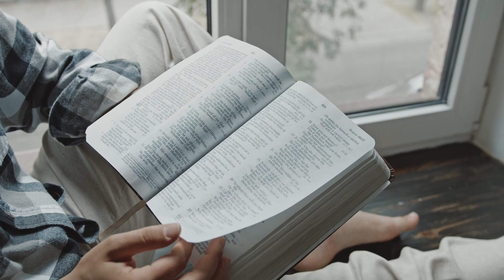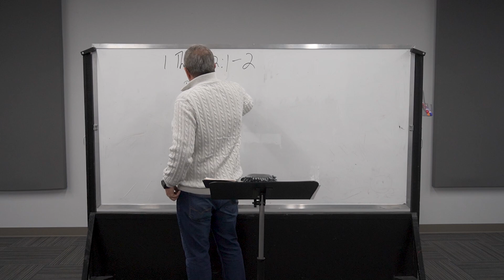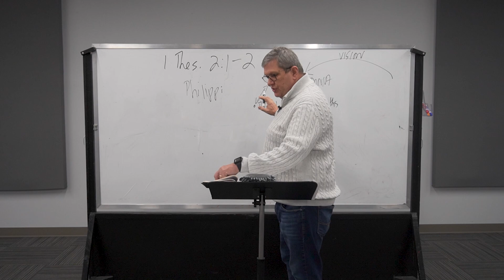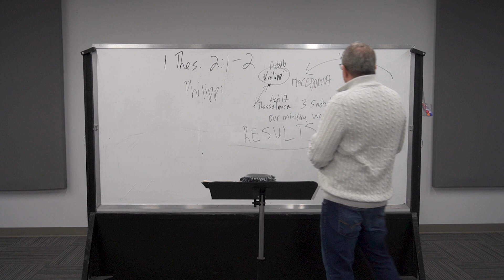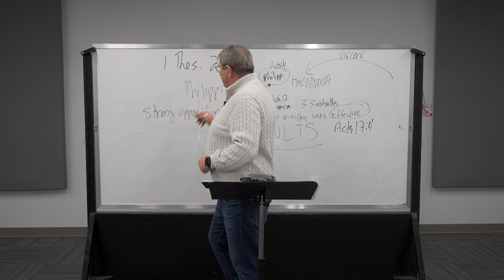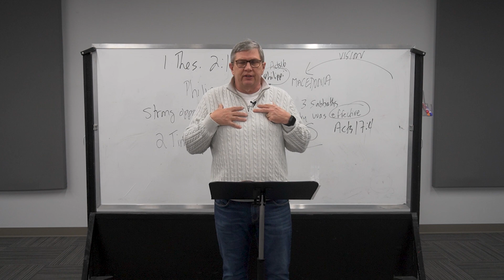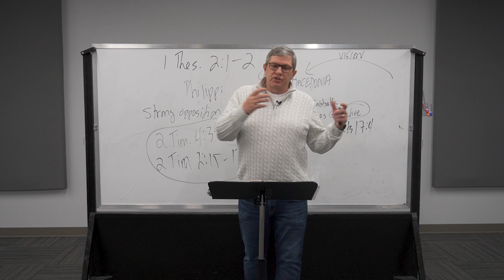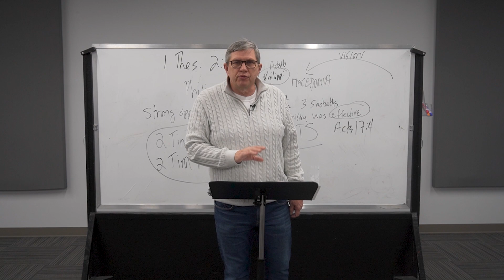Bible Study | 1 Thessalonians Chapter 2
February 14th, 2024. Welcome to Bible Study with Pastor Brent. This week Pastor Brent is continuing his series on 1 Thessalonians. Join us at the church for an in-person Bible Study Thursday mornings at 10:00 am.